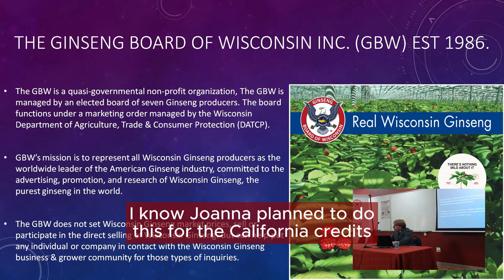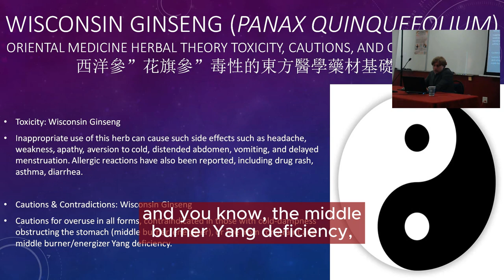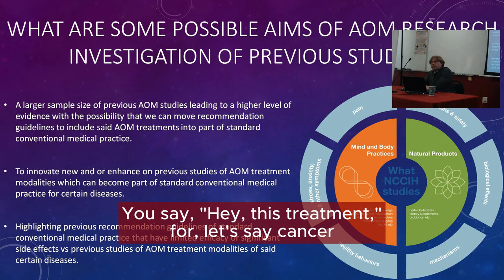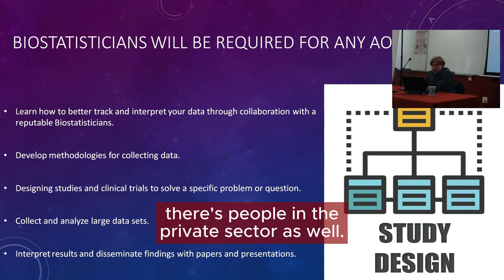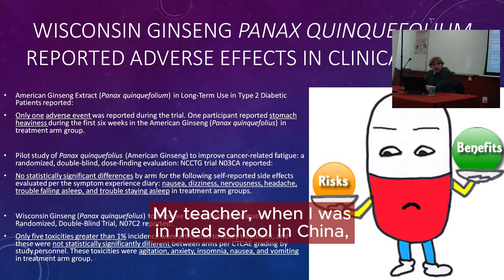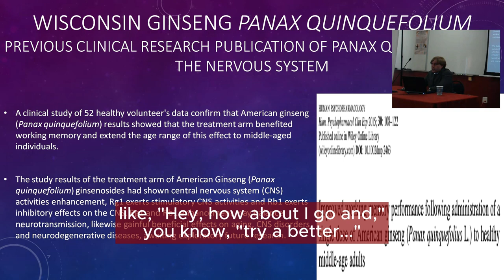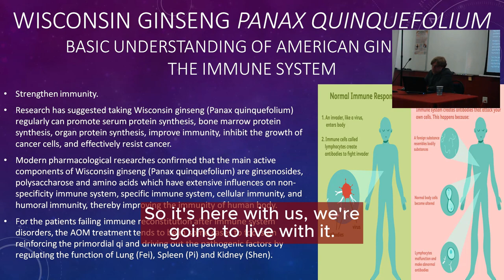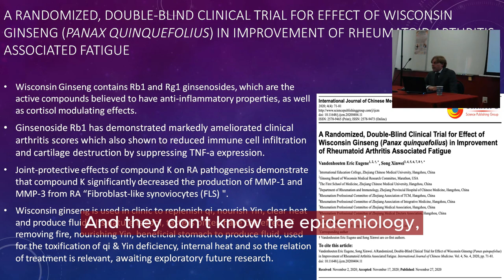Unearthing Wellness: Wisconsin Ginseng's Impact on Health & Medicine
Explore the intersection of traditional and integrated medicine in this lecture presented by Dr. Eric Vandenhouten, where we uncover the multifaceted role of Wisconsin Ginseng in health and well-being. Delving into the scientific and clinical aspects, the talk highlights how ginseng influences various body systems, its potential to enhance cognitive function and its implications for cardiovascular health. The session not only presents recent findings but also encourages further research into this 'green gold.' If you're intrigued by the blend of conventional care and herbal treatment, this lecture offers valuable insights and a call to innovate in the field of medical research.